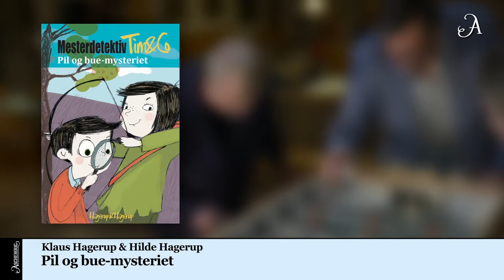Klaus og Hilde Hagerup - Pil og bue mysteriet